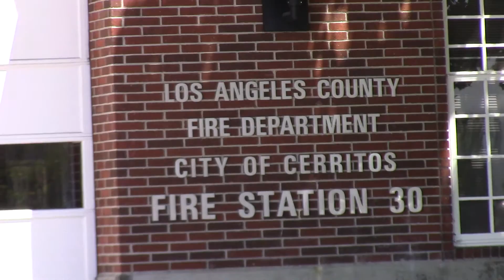LACo.FD Quint 30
Los Angeles County Fire Dept. Quint 30 responding to a vehicle fire on Carmenita Ave. & 183rd St. in Artesia.

Units Due: Engine 35 & Quint 30 (Canceled upon Engine 35's arrival).

Cerritos - 07/27/15